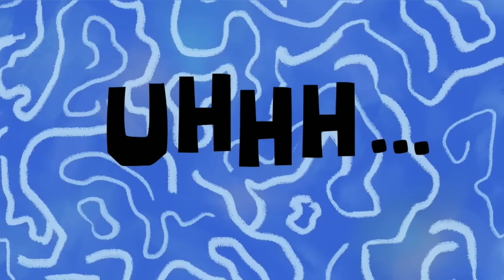Revenge of Evil Opie in Redline GTA 5 RP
This is the highlight of the Elanip videos where Opie takes revenge from the biker gang & Frenchie in Redline.

Musician: Xuxiao